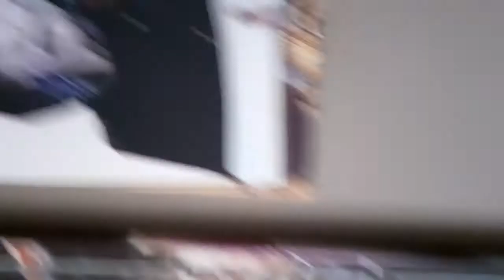HOTWATERFISH TOMATIES OLIVES NO ADDS NO SALT NO HERBS NO CHOLESTEROL